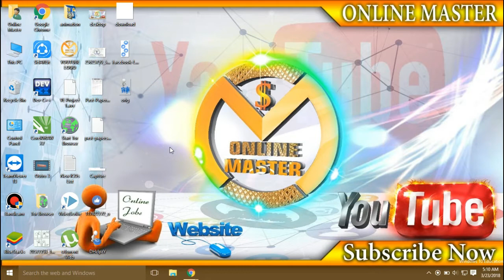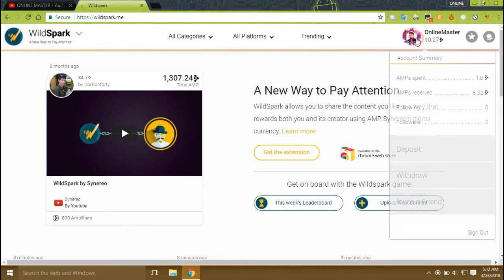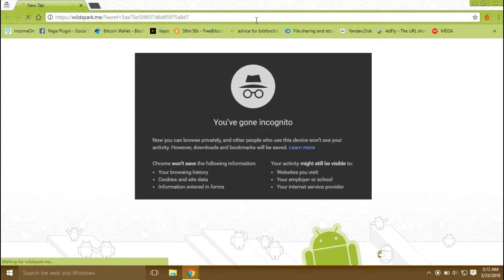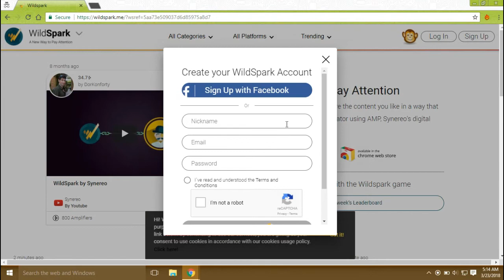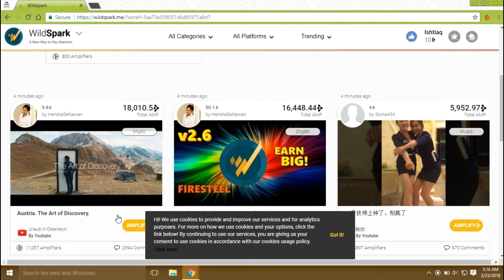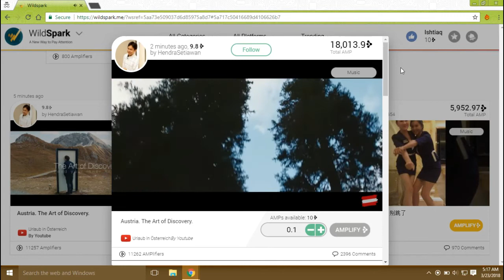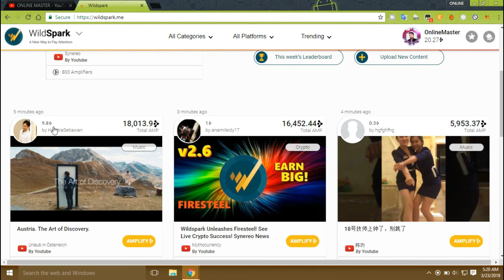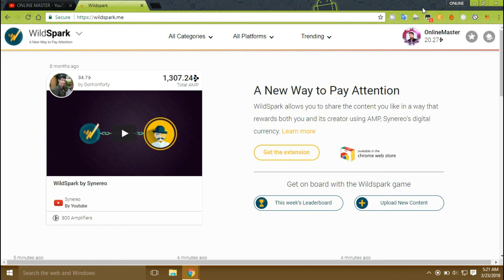Most Important Update - Earn 3$ for Every single facebook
hello friends..